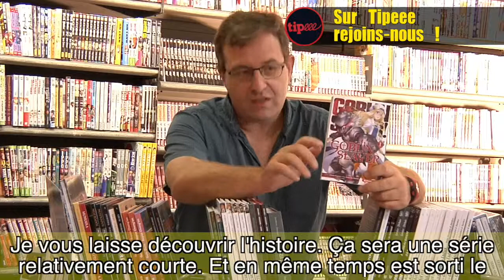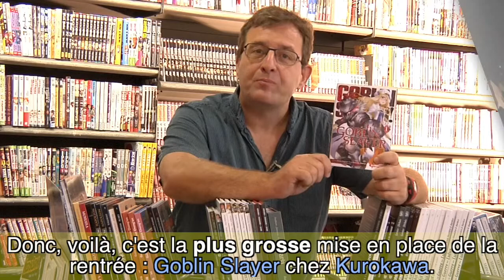MiniBoom #056 - Goblin Slayer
Cette semaine, on mélange JeuDeRôles Médiéval BDadulte en un seul Manga : Goblin Slayer !

La review, c'est maintenant !